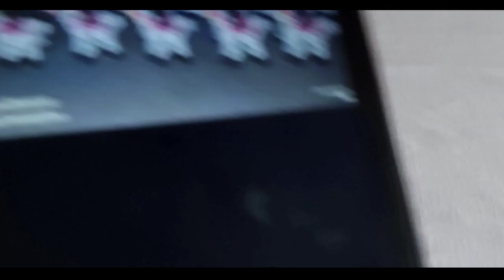Lhama de Pérola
Hoje trago para vocês o Passo a Passo de como fazer esse Lindo vídeo aula da Lhama de perola

Matérias

Nylon 0.40

Perola 04 mm

Branco
Preto
Vermelho
Pink
Rosa
Azul Claro
Verde Claro
Lilas
Amarelo